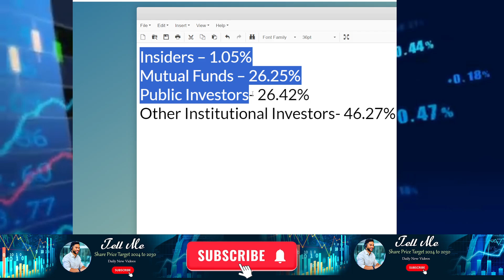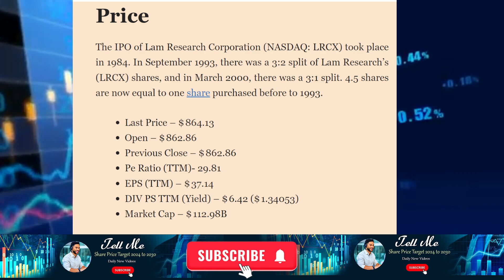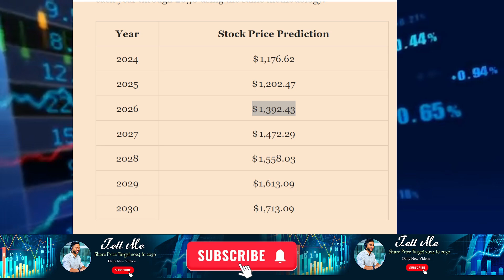Lrcx stock forecast 2025 | Lam Research Corporation stock prediction 2024 to 2030 [ 100% Accurate ]